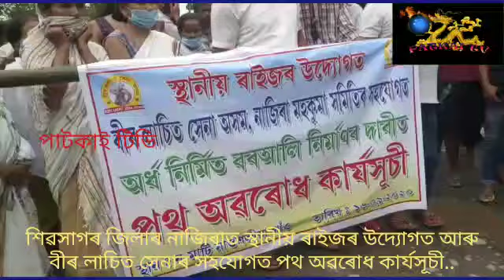Bir Lachit Sena Blocked Bor Ali to Complete the Repair